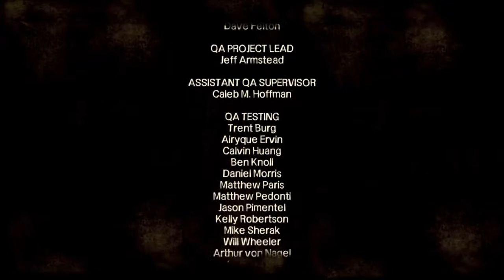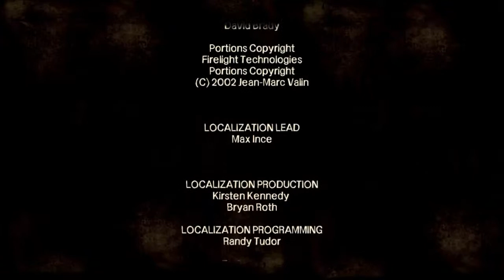Let's play The Walking Dead S01/E02 part 05 Es ist vorbei!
Larry ist tot... Lilly ist völlig außer Kontrolle, Kenny ebenso... und unsere Clementine zwängt sich derweil durch einen Lüftungsschacht, um uns aus der Kühlkammer zu befreien. Wird sie es schaffen oder wird sie womöglich sogar entdeckt?

Viel Spaß ;-)